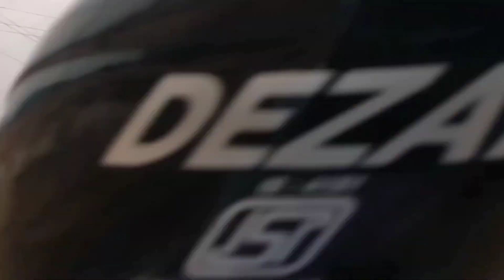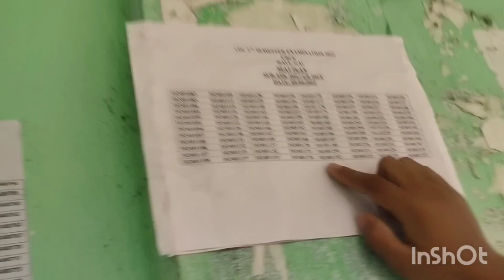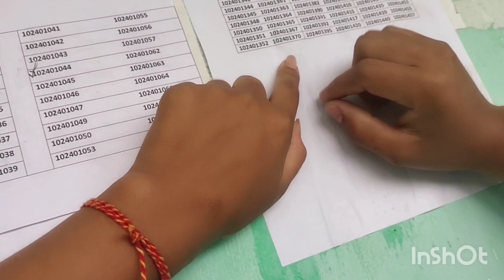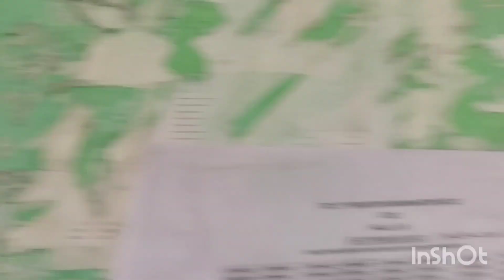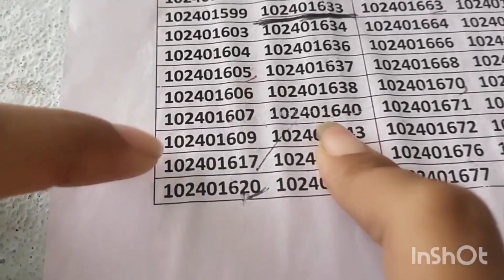Exam ketok dm avideo💔🥺🥲